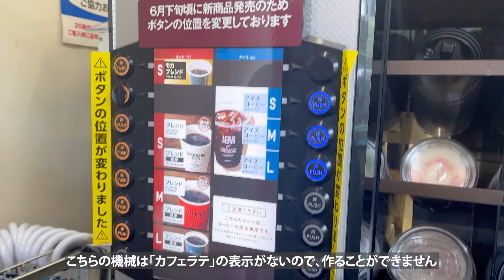【日本のコンビニ】ファミリーマートでのコーヒーの買い方【convenience store in Japan】 family mart how to order make coffee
ファミリーマート（ファミマ）でのコーヒーの頼み方・作り方を一連の流れでご紹介します。

ファミリーマートのコーヒーは、フレッシュな味わいと豊かなアロマが特徴です。新鮮なコーヒー豆を使用し、必要な時に抽出されることで、常に最高の味を提供します。豆の風味や香りが豊かに感じられ、コーヒーを飲む前からその香りに楽しまれます。

また、ファミリーマートのコーヒーは深い味わいがあります。豆の選別や焙煎の工程によって、コーヒーの風味が最大限に引き出されています。濃厚で深い味わいに加え、コクや苦味が感じられ、コーヒーラバーにとっては満足のいく味わいです。